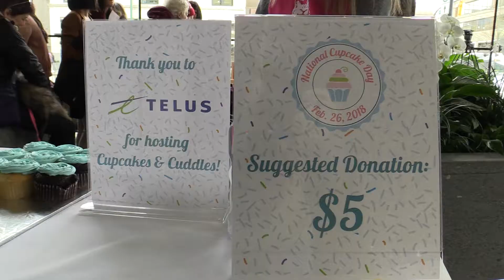Cupcakes and Cuddles pop-up event for animals